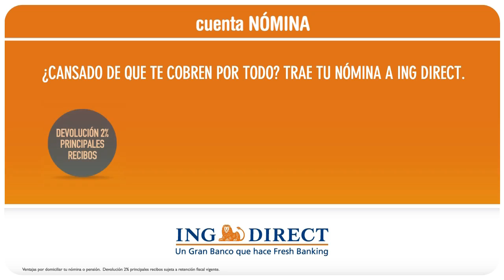ESTRENOS GENERICO JUNIO